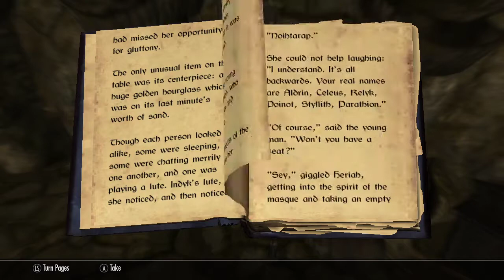Redfalle Elydrim ( Volskygge ) Elder Scrolls Gameplay 68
Join Me Reale Bakegilea, On the Adventure of Redfalle Elydrim
As the inner struggles in the land of skyrim rage on, from jarls and their allegiances of imperial or Stormcloaks or the Blades and their secret battle against the Dragon Alduin there is a lot to do before Elder Scrolls 6 or Elder Scrolls VI or Elder Scrolls REDFALL comes out, so lets get to it!
Elder Scrolls 2020 and onward to 2021
Eso
Elder Scrolls Online is awesome and deserves a play too

This is Elder Scrolls V No commentary gameplay walkthrough
Elder Scrolls 5 game is available on Xbox , Playstation , and Pc

Hiya, ESO also has a Elder Scrolls video check it out below

ESO
NEW Elder Scrolls 6 REDFALL - LEAK Release Date, Gameplay Mechanics, Story Setting & More!